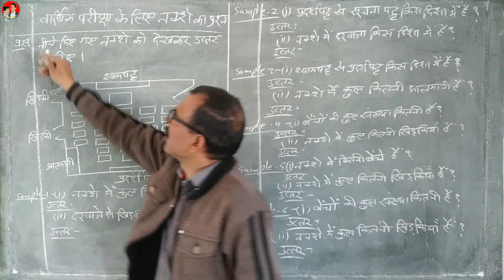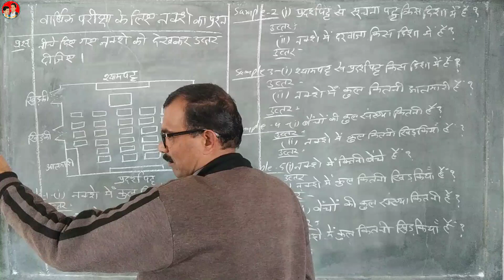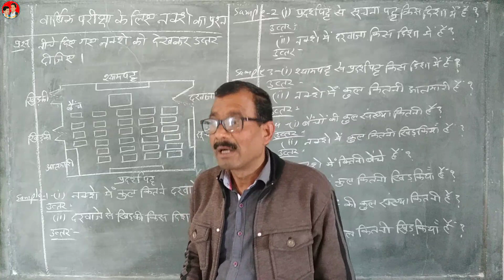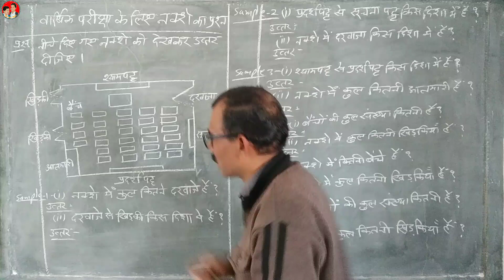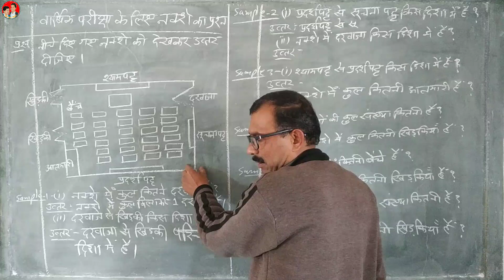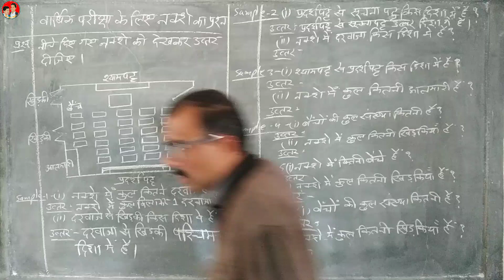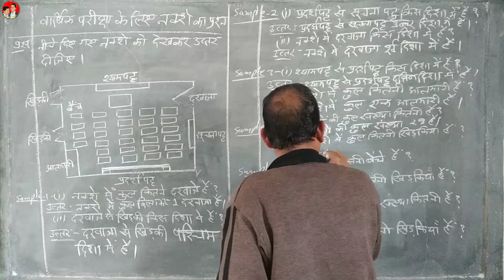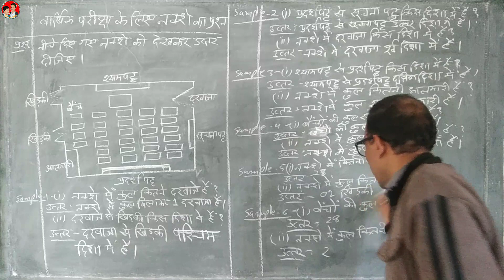गणित में नक्शा से संबंधित यह प्रश्न अवश्य पूछा जायेगा, बहुत सरल है एक बार देख लें।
Question of map in mathematics question paper, watch only one time .

                       Namaste,
                       My name is R.F.Temre, I welcome you in my youtube channel "Teachers' Training".

About this vedio :~ इस वीडियो में कक्षा पांचवी के विद्यार्थियों की वार्षिक परीक्षा की तैयारी के लिए गणित विषय में नक्शा से संबंधित प्रश्नों को हल कराया गया है।